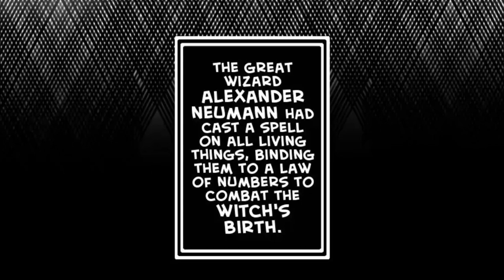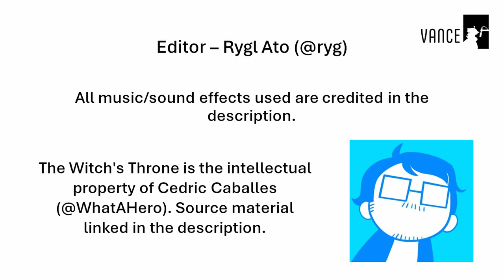THE WITCH'S THRONE | EPISODE 02 | THE BLACKSMITH | COMIC DUB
The Witch's Throne is written and illustrated by Cedric Caballes, AKA WhatATrueHero on Twitter and WhatAHero on Tapas.

CONTRIBUTOR CREDITS

Voice Actors

Agni Arvelle - Rebecca Kim (@melancholy0513)
Grom Foster - Alexander Cedeno (@onipvvnk)
Fah'ren - Marc Concepcion (@vai0.2)
Announcer - Abishek (@abisuba2004)

Editing

Editor - Rygl Ato (@ryg)

Audio Engineering-

Kyle Raymundo (@cocobie)
Marc Concepcion (@vai0.2)

Nikita's Waltz
Wonders of the Ocean

Psych